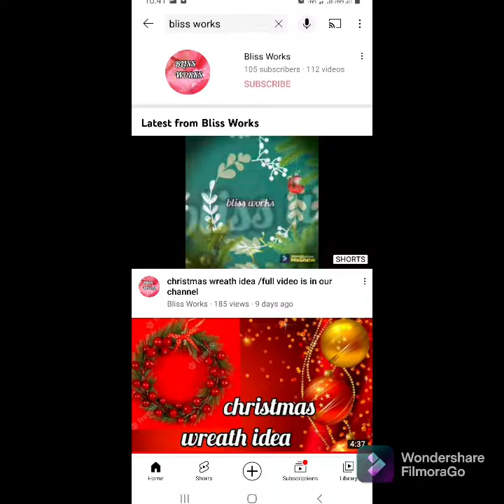CHRISTMAS CRAFT/TREE HANGING /Blissworks